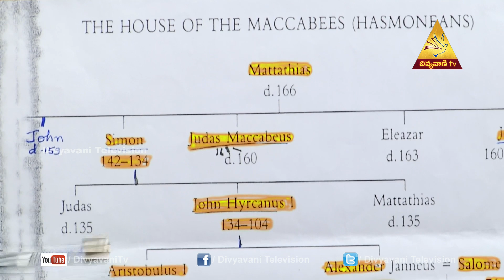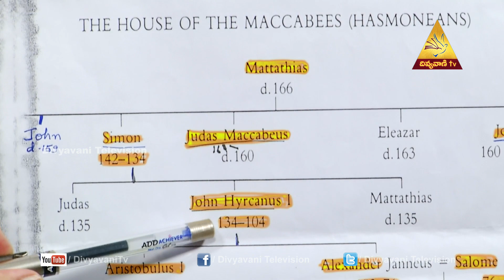Madhuram Madhuram Episode 81 p 1